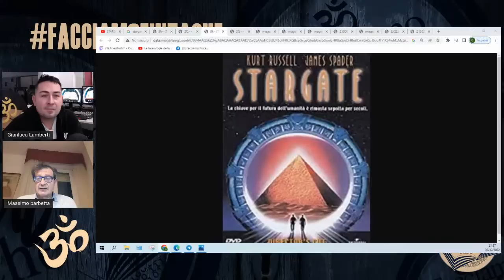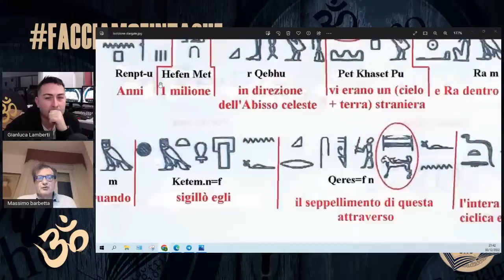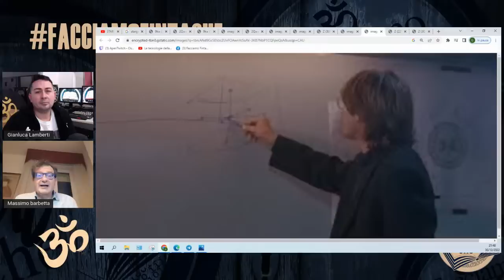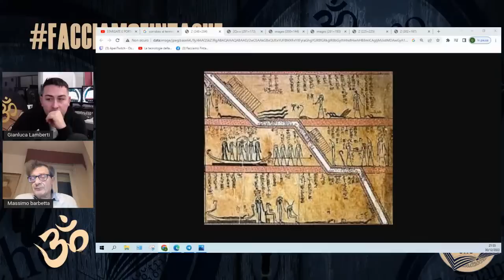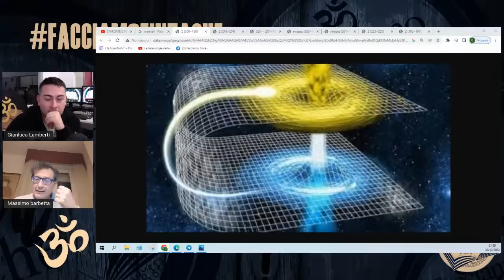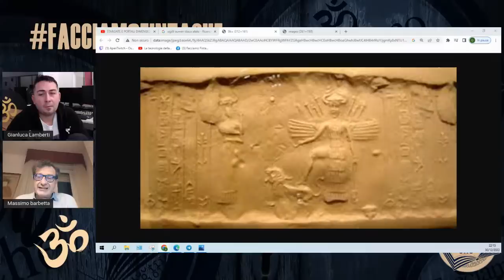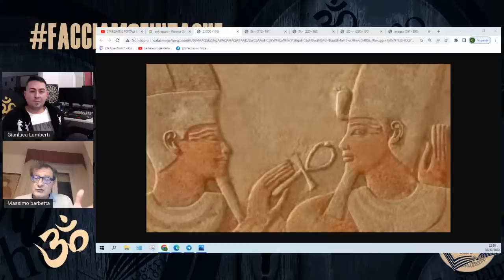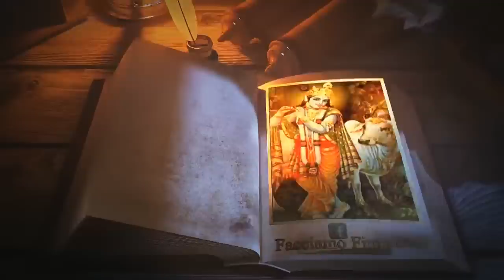STARGATE E PORTALI DIMENSIONALI con MASSIMO BARBETTA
Torna a trovarci Massimo Barbetta

Massimo Barbetta (1961) scrittore, da oltre 15 anni è cultore della storia medievale, della cultura e delle leggende dei sumeri, dei babilonesi, degli ebrei, dei greci e dei romani
Medico oculista, è appassionato degli studi classici e delle lingue antiche: latino e greco, e, in forma amatoriale, di ebraico e geroglifico.

In questa puntata affronteremo il tema degli Stargate e dei possibili viaggi dimensionali.